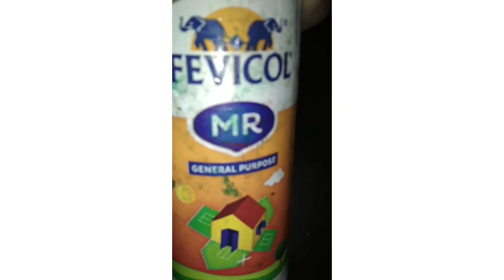Woolen Thread bottle art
എല്ലാവർക്കും വീഡിയോ ഇഷ്ട്ടപെട്ടു എന്ന് കരുതുന്നു